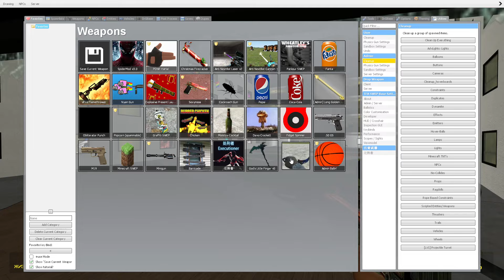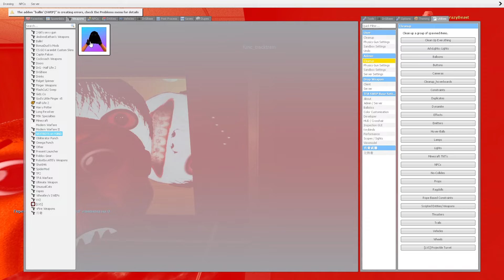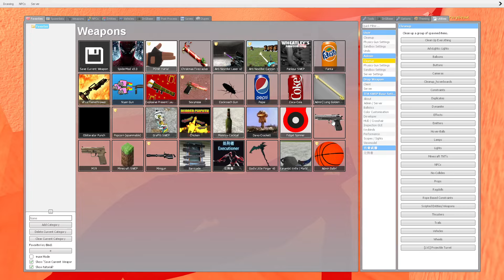Saving Baby Munci From Full Hotel Of Angry Munci Family, Obunga Family and Selene Nextbot Gmod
Saving Baby Munci From Full Hotel Of Angry Munci Family, Obunga Family and Selene Squad Nextbot Gmod